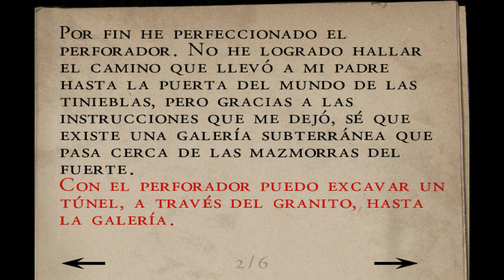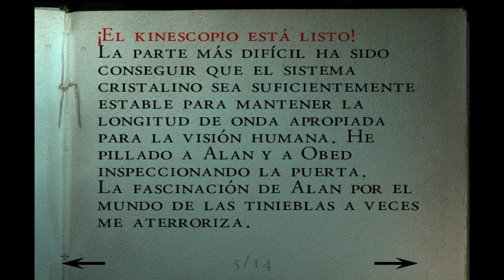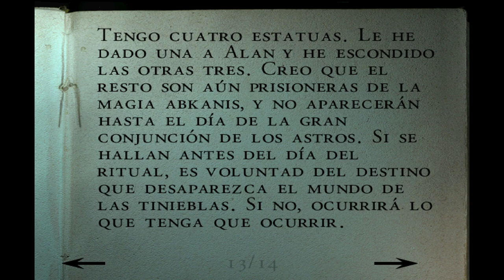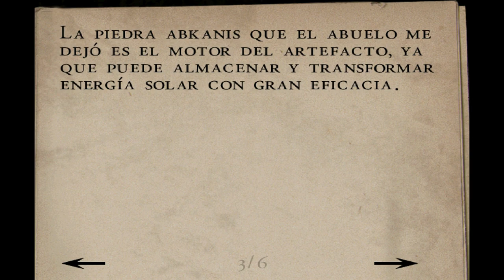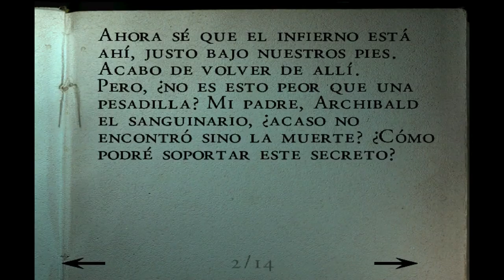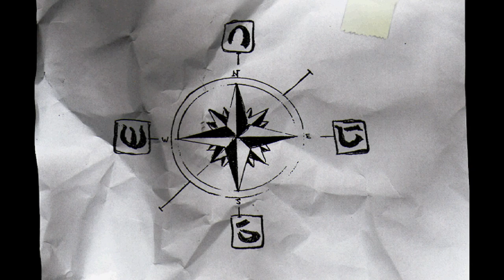Alone in the Dark IV: The New Nightmare (Segundo Escenario, Gameplay Español, Dreamcast) Capitulo 3